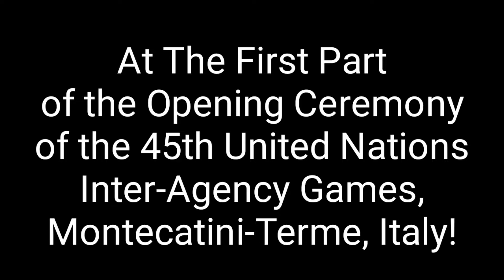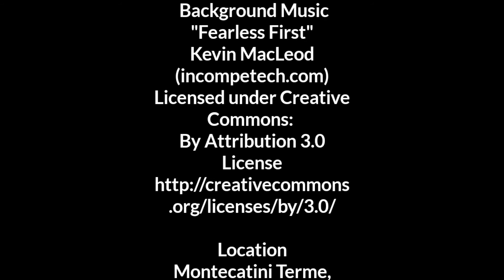Come Discover With Me The Opening Ceremony of the 45th United Nations Inter-Agency Games!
Come Discover With Me The Opening Ceremony of the 45th United Nations Inter-Agency Games, at Montecatini-Terme, Italy!